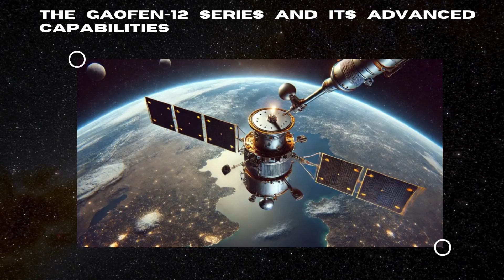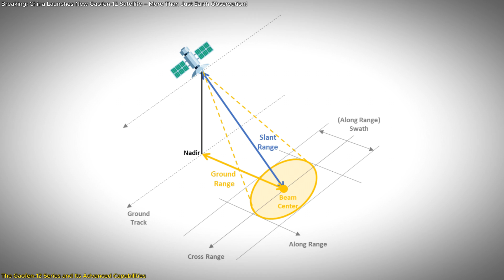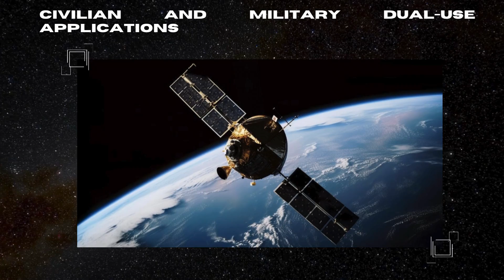Breaking: China Launches New Gaofen-12 Satellite – More Than Just Earth Observation!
China has just launched its Gaofen-12 (05) satellite, adding to its growing fleet of Earth observation satellites. This high-resolution satellite is designed for everything from land surveys and urban planning to disaster relief, but its potential dual-use for national security is what’s raising eyebrows. With its advanced imaging technology, Gaofen-12 (05) is part of China’s broader ambitions to dominate space exploration and Earth monitoring. In this episode, we break down what this satellite does, how it fits into China’s space program, and why it’s a big deal.